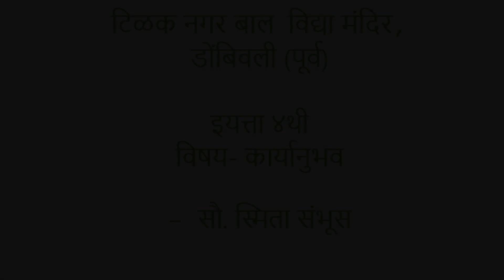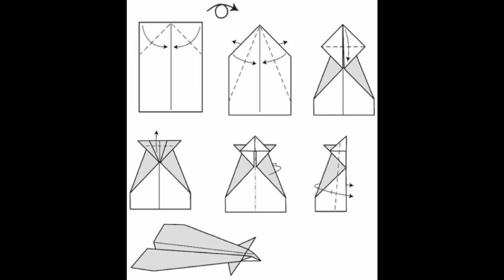इयत्ता चौथी कार्यानुभव (अ , ब , क ) होड्यांचे प्रकार